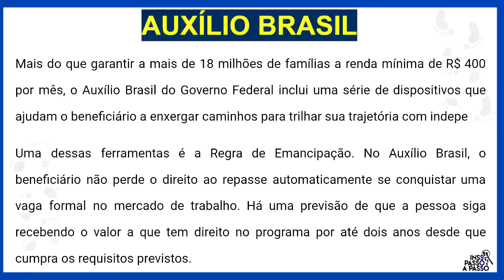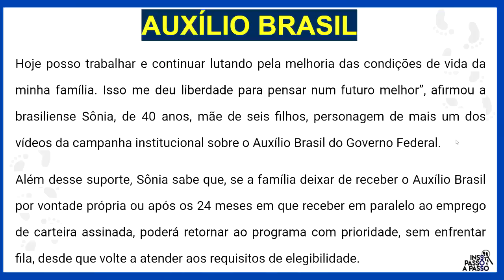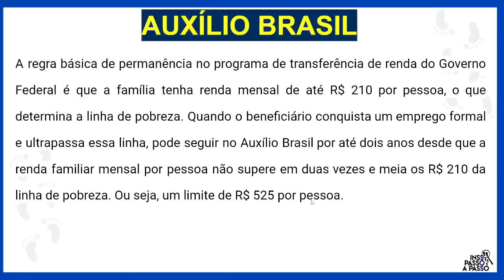AUXÍLIO BRASIL - NÃO PODE ULTRAPASSAR R$ 525,00 - ENTENDA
Calendário do auxílio brasil de junho de 2022 com novo valor e novas regras auxílio brasil . O Auxílio Brasil mínimo de R$ 400 duraria até dezembro deste ano, mas o benefício extraordinário permanente foi aprovado pelo Congresso Nacional. O novo valor do benefício começou em dezembro de 2021, mas contemplou apenas 14,5 milhões de famílias.